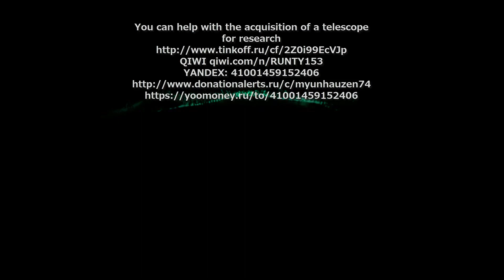UFOs activity and Anomalies in solar space for August 2022 (НЛО возле Солнца)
Review of images obtained by NASA: SOHO STEREO, LASCO C2, LASCO C3 and other instruments to monitor our solar system. You can see the different types of unidentified objects. Objects have different shapes and sizes. UFOs are in different points in space near the Sun.
Look for updates on this channel. People should know the truth that hides NASA.
You can help with the acquisition of a telescope for research